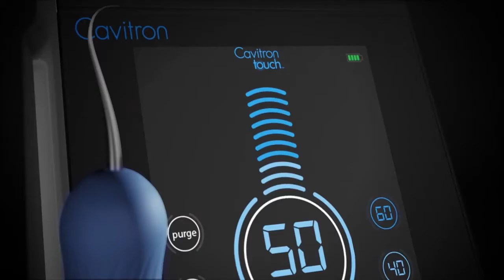Cavitron Touch Teaser - The Future of Ultrasonics | Dentsply Sirona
Coming in May 2016 from Dentsply Sirona, a re-imagined Cavitron unit that offers unprecedented comfort and control throughout every procedure. For more information and to register to be one of the first in the UK to receive a demonstration